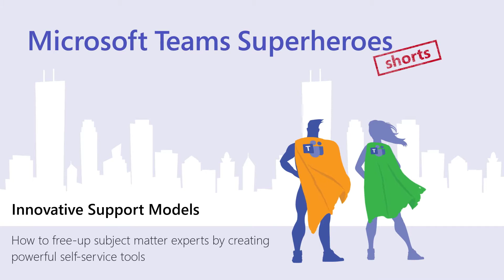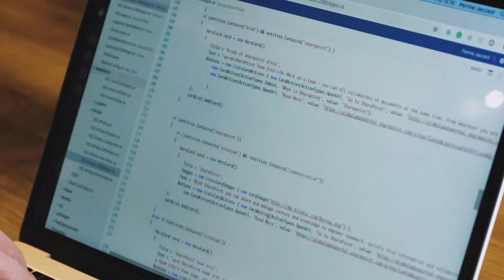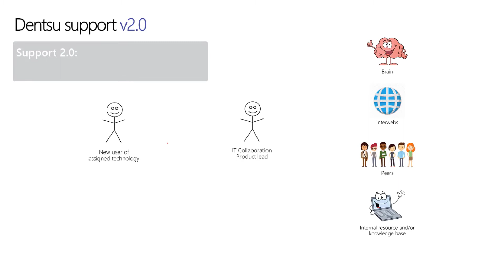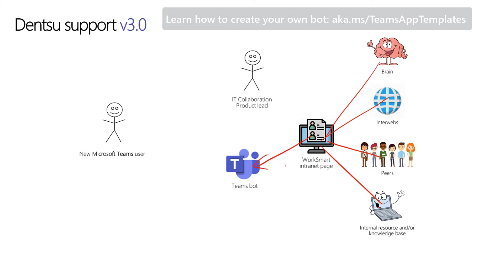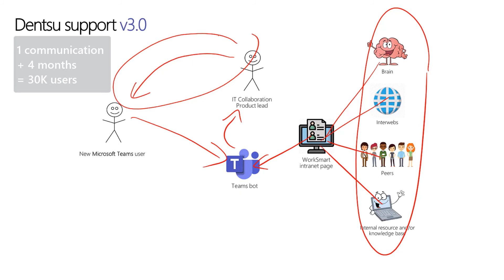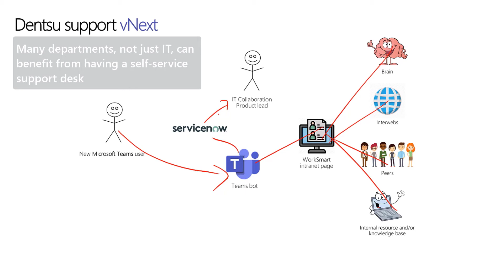Turn your Support Desk into a Service Desk with Easy-to-Use Microsoft Teams Bots: Denstu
Watch how Dentsu, a global multimedia agency, used Microsoft Teams to automate IT Support and drive organic adoption (of Teams) with one single communication and their chatbot.